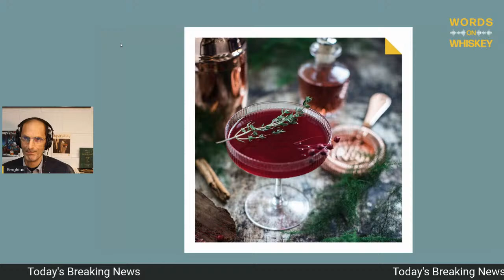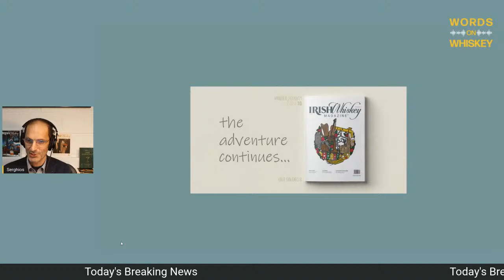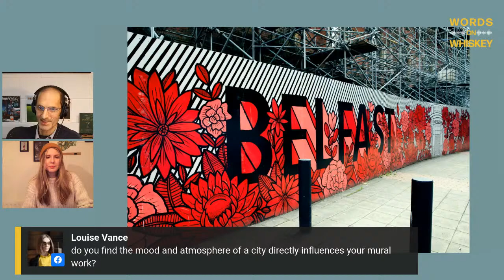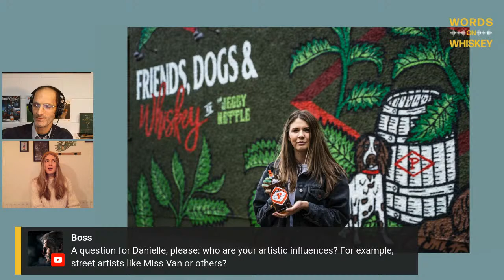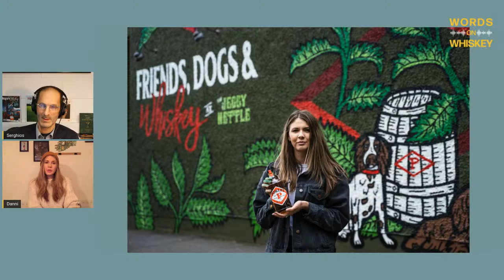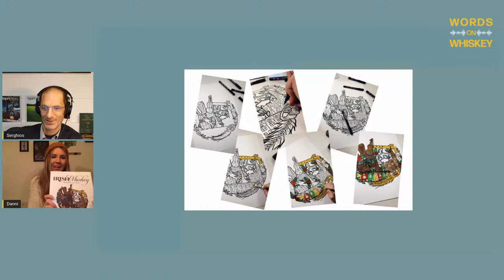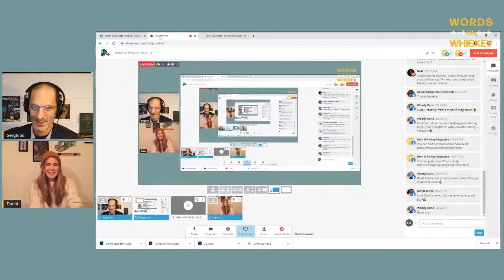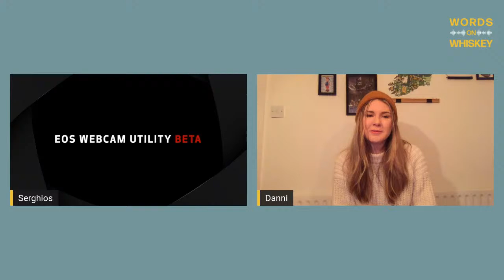Words on Whiskey - Ep28 - Dec 9th - Danielle Simpson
On Words on Whiskey this week we have something a little more creative as we chat with Belfast-based artist Danielle Simpson. Danielle has gained a large following and much acclaim for her style of mural and illustrative art.